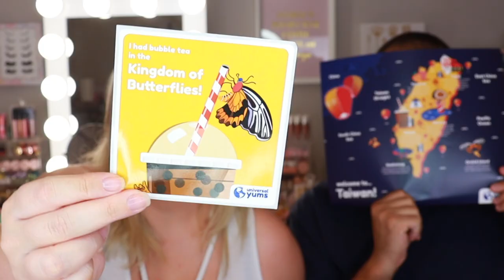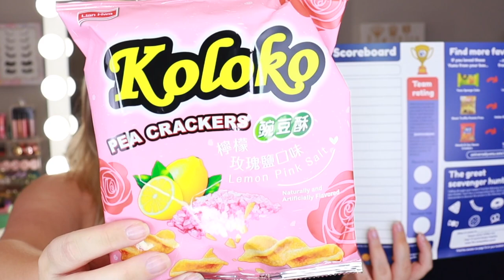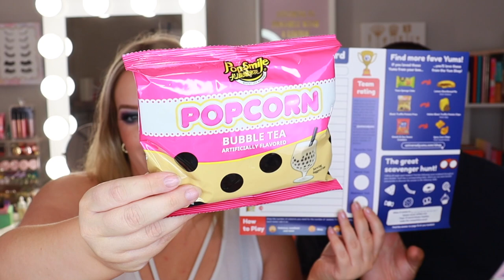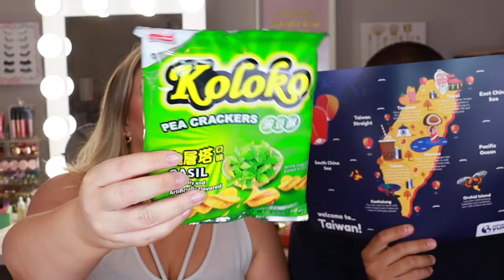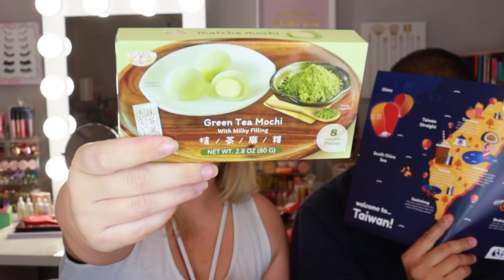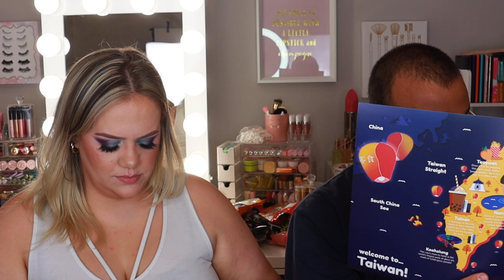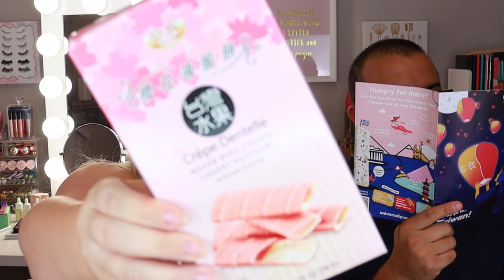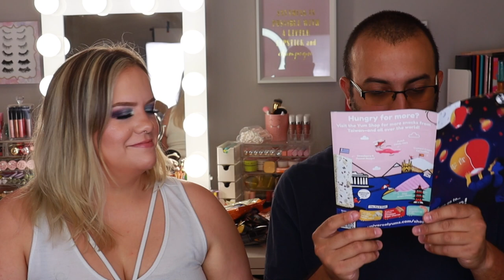UNIVERSAL YUMS SNACK BOX | TAIWAN 🇹🇼 | Taiwanese Snacks Taste Test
Hey y'all! Today we're unboxing this month's Universal Yums box! This month's snacks are from Taiwan and we'll be testing every snack!

[ These are brands I love! I'll receive a small % of any sale through these links & codes at no additional cost to you! Thank you for helping me chase my dreams! ]